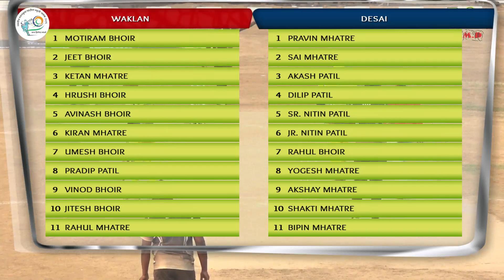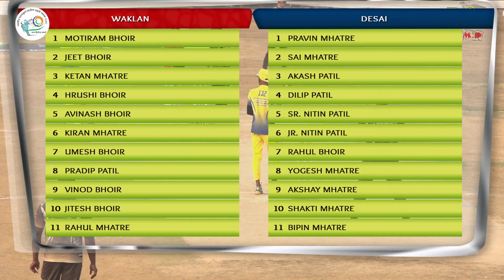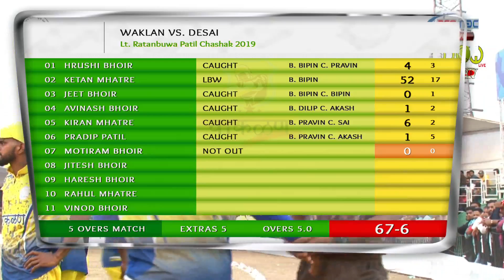WAKLAN vs DESAI, (MATCH 9), LT. RATANBUWA PATIL SMRUTI CHASHAK 2019 (DAY 2)